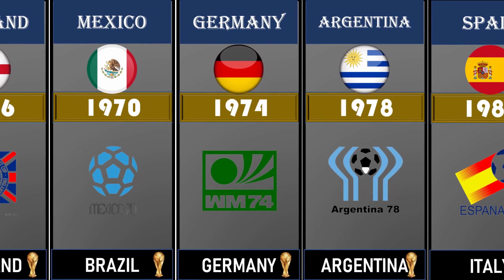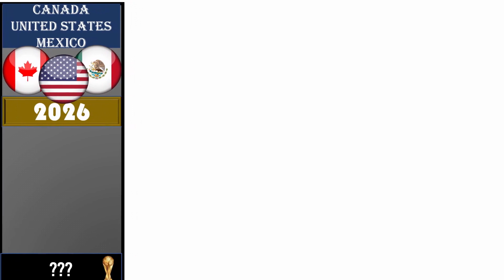Fifa World Cup logos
Présentation de tous les logos Coupe du Monde Fifa de 1930 à 2022.